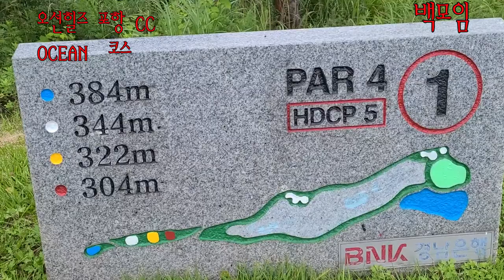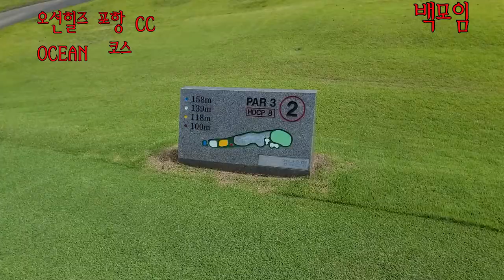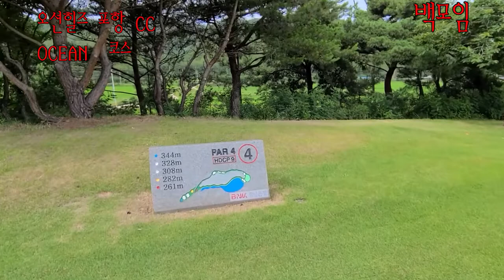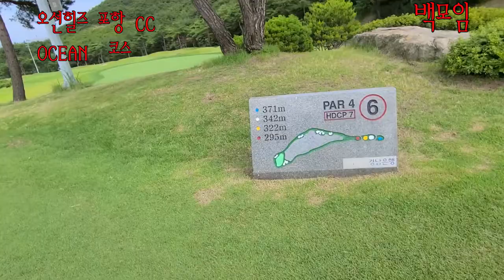오션힐즈 포항 CC 백모임 전지훈련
여름 휴가로 골프 전지 훈련 다녀 왔습니다.
2박 3일  72홀 돌기.. 홍누님 이겨 보기 ㅋㅋㅋ
결과가 어떻게 되었을 까요?